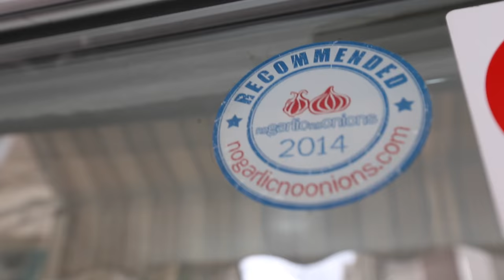Hanna Mitri Ice Cream: Beirut's Finest Booza. Authentic and Traditional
آيس كريم حنا متري: أرقى بوزا في بيروت. أصيل وتقليدي

I truly doubt that all Lebanese people don't know or have not heard of Hanna Mitri. The one and only Hanna Mitri known for his uniquely fresh ice cream and perfect Maamoul. Following his steps is his son Mitri Hanna, the sole carrier of this legend's recipes. I spent two whole hours tasting what I can safely say is one of the best maamoul ever.